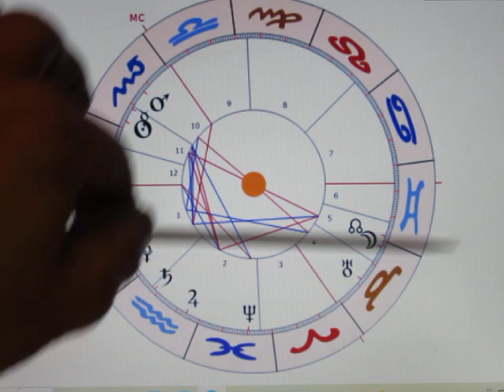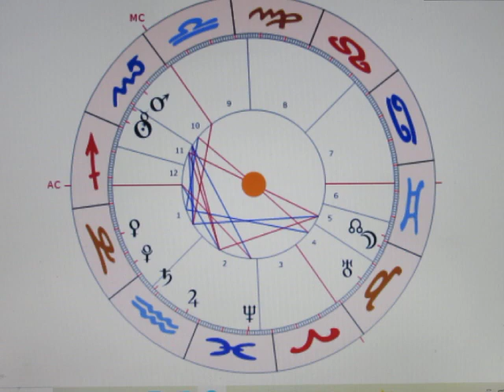3/4 - VOLLMOND - 19.11. - Große AKTIONEN in Sicht! ES REICHT VIELEN OFFENBAR...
Neben dem VOLLMOND-T-Quadrat gibt es noch ein zweites festes T-Quadrat zwischen MARS-SATURN-URANUS. MARS steht als H4 in 10 für eine Bevölkerung, welche es sehr schwer hat. SATURN steht als eingeschl. H1 an der Spitze des 2. Hauses - die Stimmung in der Bevölkerung ist geldmangelbedingt nicht gut. URANUS steht als rückläufiger H2 in 4, was für große Nervosität der Bevölkerung steht, da sie offenbar keine Sicherheiten mehr bilden kann.